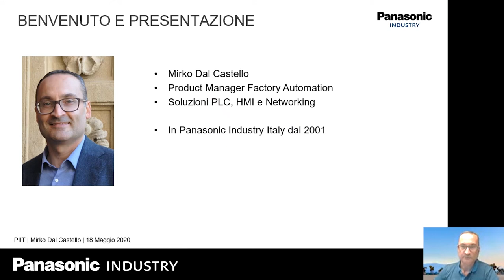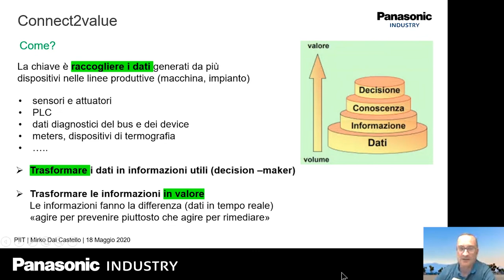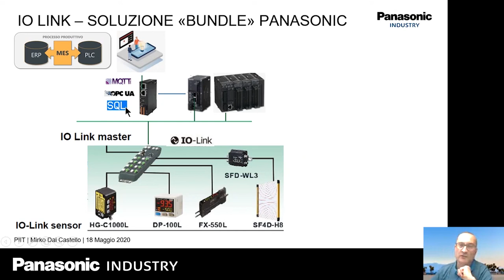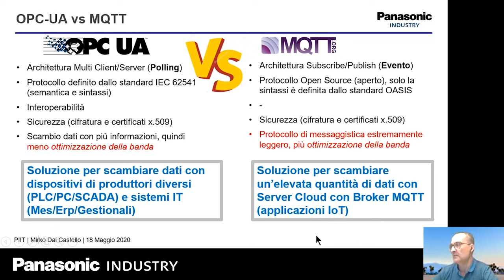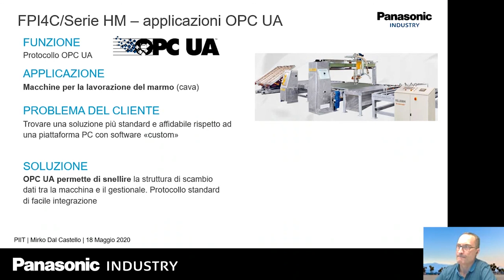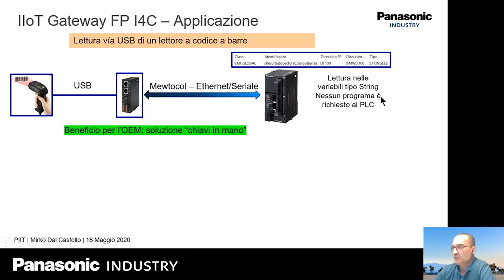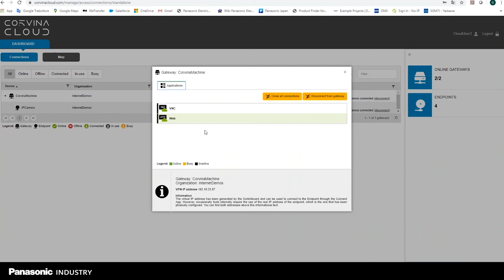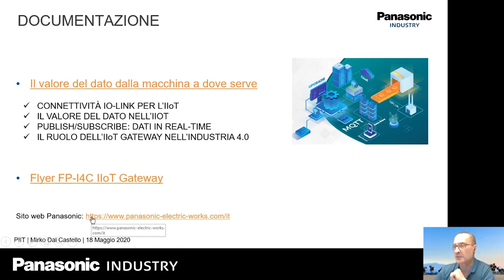Workshop connettività IIoT per OEM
Il valore del dato, dalla macchina a dove serve
Video registrazione di un evento di formazione in diretta che illustra come attraverso semplici tecnologie di connettività, ad esempio l'integrazione di un IIoT gateway compatto e multifunzione, i dati raccolti dalle macchine, vengono portati nel posto giusto, al momento opportuno per prendere le migliori decisioni di business.

Argomenti trattati:

- Il valore del dato per la trasformazione digitale

- IO-Link, i benefici per gli OEM

- IIoT Gateway FP-I4C, le funzionalità.

- Case history di utilizzo con protocolli OPC UA e MQTT

- Servizio di telemanutenzione remota: benefici ed esempio di accesso mediante una demo applicativa

Relatori: Mirko Dal Castello (Product Manager) e Gianangelo Preti (Application engineer)

Durata: 1h circa